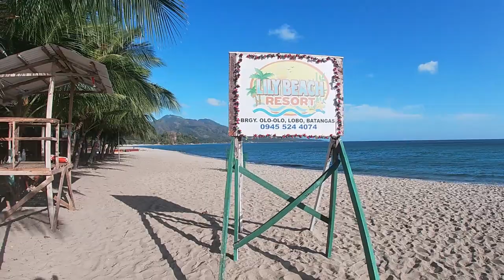Lily Beach Resort | Lobo Batangas